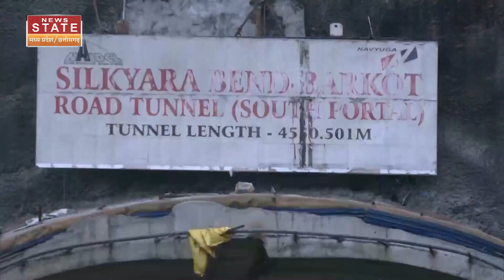Uttarkashi Tunnel Rescue: मजदूरों को बचाने के लिए जद्दोजहद जारी, देखिए कहां तक पहुंचा काम?